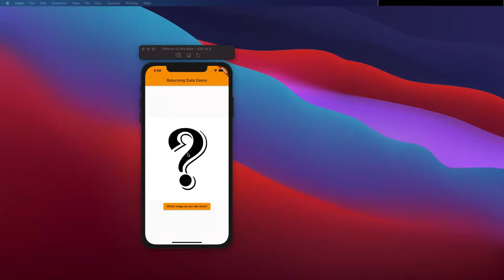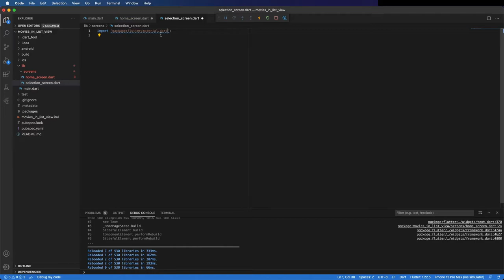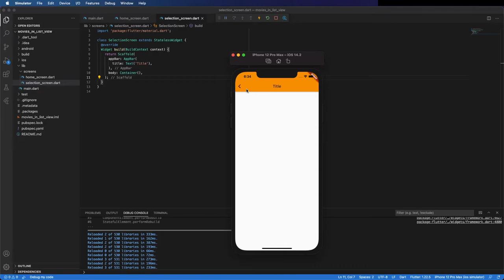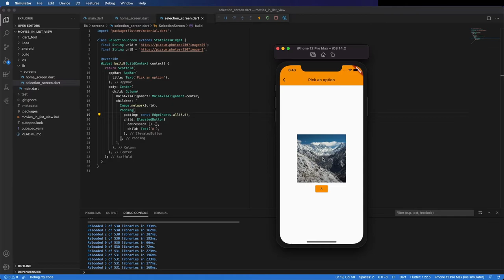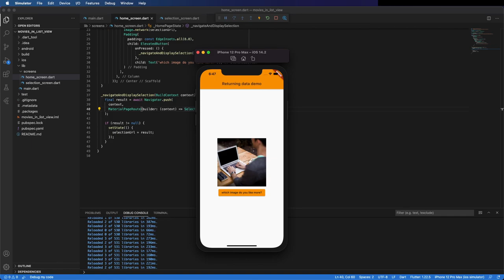Return Data From a Screen | Flutter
Learn how to return data from a screen

Mobile development using Flutter